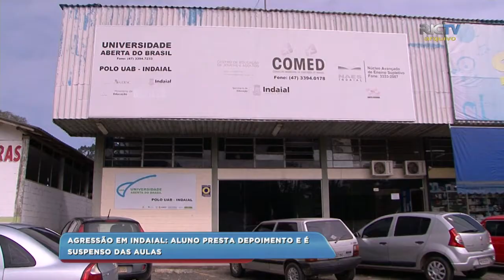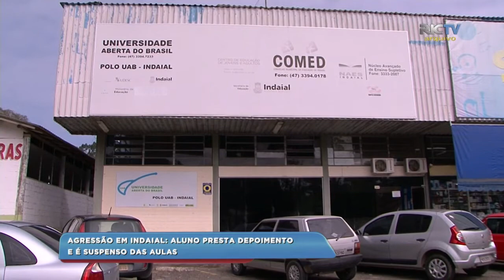Agressão em Indaial: aluno presta depoimento e é suspenso das aulas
O jovem se apresentou ontem na delegacia.